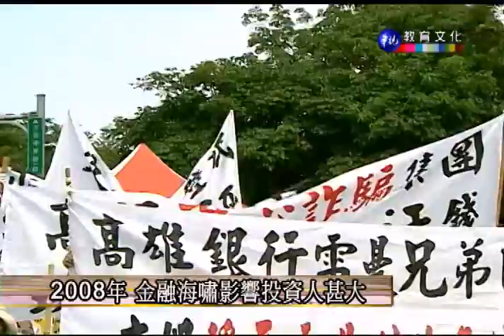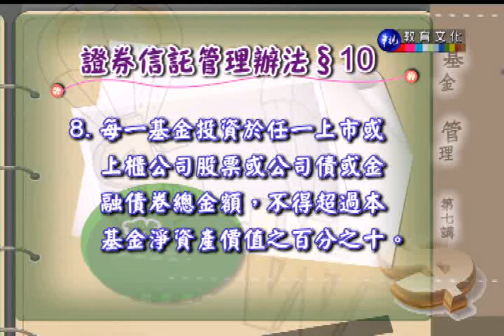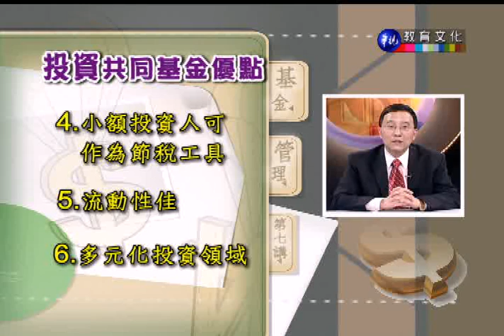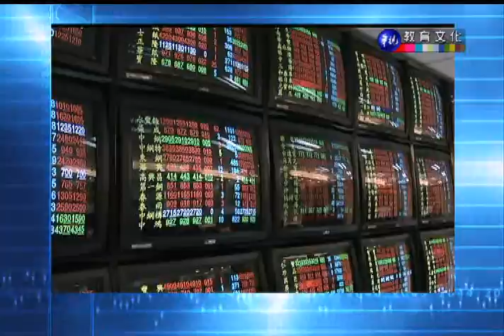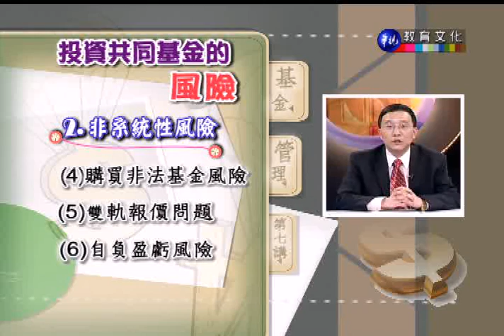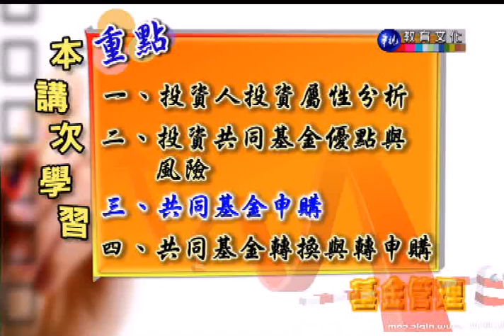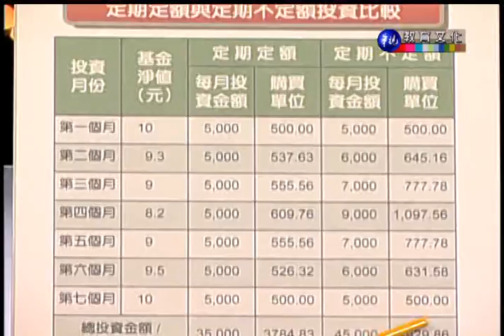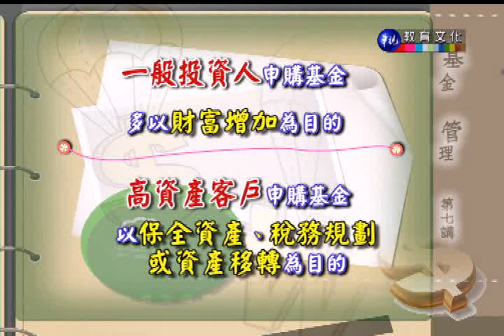基金管理_第7講